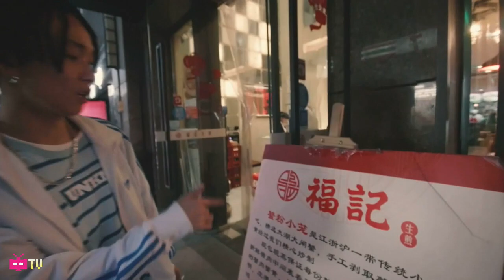MDSK presents: RECAP ⚡️TIZZY T x KOHH ⚡️ 4.20.2017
Live Performance Tizzy T x KOHH
Video by: DICKID
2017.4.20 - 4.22